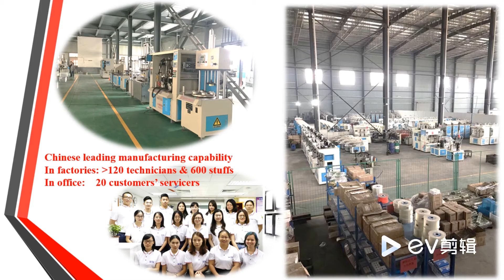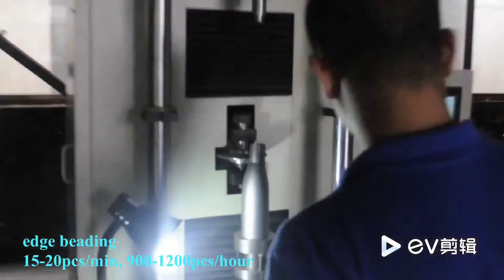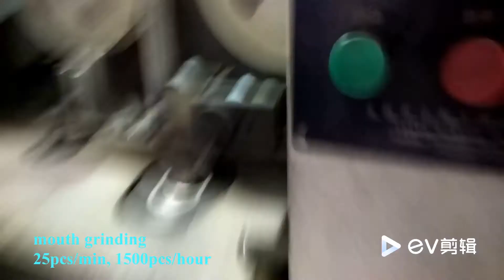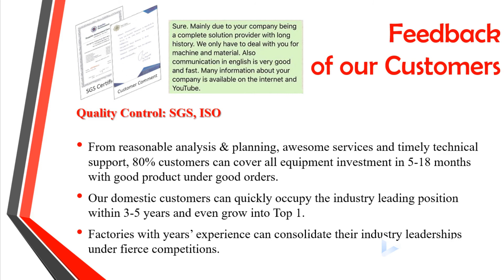How to make SS vaccum flask thermos flask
Sunglory thermos flask vacuum bottle completed thermos thermal bottle flask making plant
Show you how to make ss water bottle
Show you Chinese bottle factory running
1, A-Z turn key project
2, Rebuild a Chinese thermos/bottle/flask/mug/tumblers factory
3, "Know How" in production
4, oversea service centers
5, engineer team available service in your factory
6, Robots running on plant
In Canton fair, thermos making will be present in our booth.
Wechat: yishion182